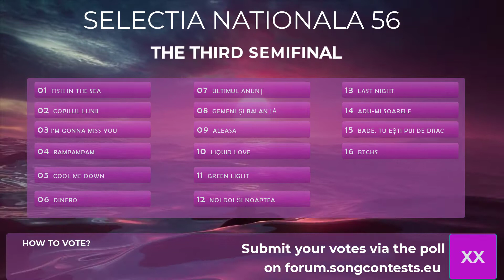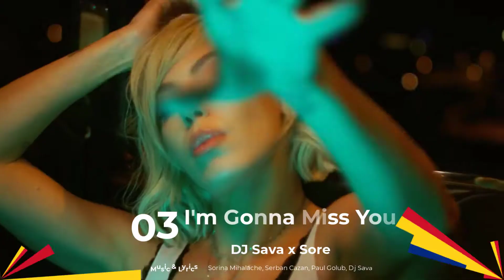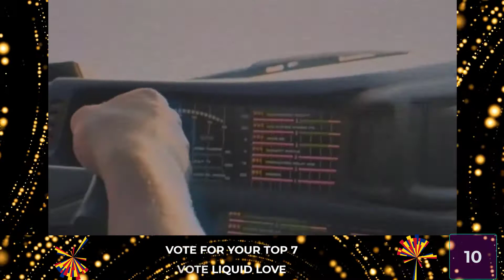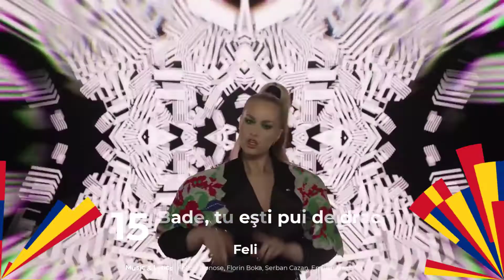OESC #56 Selectia Nationala - The Third Semifinal